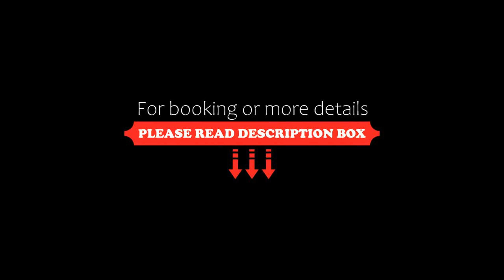Residence Parco Del Garda, Garda, Italy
About Property:
You will have amazing views from this large residence, set on more than 200 000 m² of gardens, parkland and olive groves, within easy reach of Garda city centre.
Stay in comfortable apartments and bungalows at Residence Parco del Garda. Each type of accommodation is self catering with fully equipped kitchens. Bungalows provide a patio with a barbecue.
Take advantage of the outdoor swimming pools and tennis courts at Residence Parco del Garda. You will find a mini market on site.
Property Type: Hotel
Address: Via Marconi 34 - Check-in at Hotel Marco Polo, Via dei Cipressi, 37016 Garda, Italy
Searching For
1. Residence Parco Del Garda - Garda - Italy
2. Residence Parco Del Garda - Garda - Italy Address
3. Residence Parco Del Garda - Garda - Italy Rooms
4. Residence Parco Del Garda - Garda - Italy Amenities
5. Residence Parco Del Garda - Garda - Italy Offers and Deals
Audio Credit:
Track Title: Blank Slate
Artist: VYEN